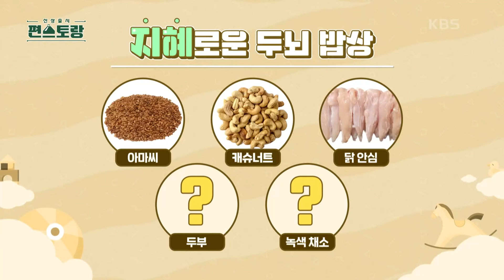한지혜, 전자레인지로 만드는 완.전.촉.촉 [연두부 계란말이]♥ 계란도 말 필요 없는 초보 레시피 [신상출시 편스토랑/Fun-Staurant] | KBS 240202 방송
한지혜, 전자레인지로 만드는 완.전.촉.촉 [연두부 계란말이]♥ 계란도 말 필요 없는 초보 레시피

■ 요리 재료
연두부 100g, 달걀 2개, 참치액 1T, 맛술 1T

■ 만드는 법
1. 위생백에 재료를 모두 넣고 주물러 섞는다.
2. 사각 내열 용기에 종이호일을 깔고, 1의 달걀물을 부어 전자레인지에 4분 돌린다.
   ※ 전자레인지에 돌리기 전 종이호일로 윗부분을 감싸주세요!
3. 종이호일을 김밥처럼 말아 식힌 뒤 썰어주면 완성!